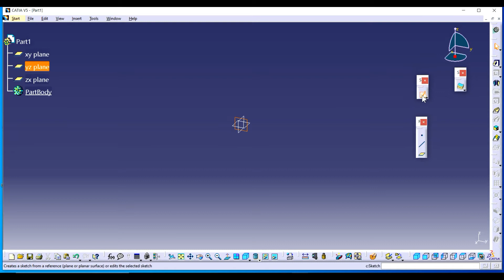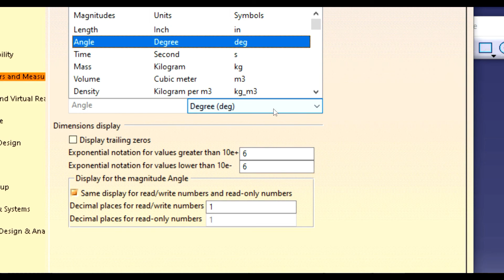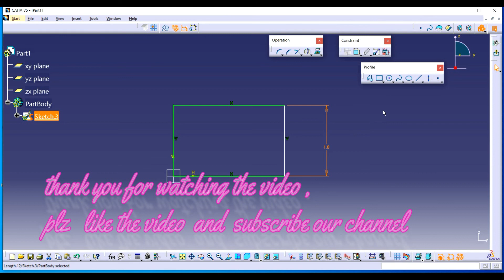HOW TO SET OR CHANGE UNITS IN CATIA V5.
this video enables you to set units in your desired unit system